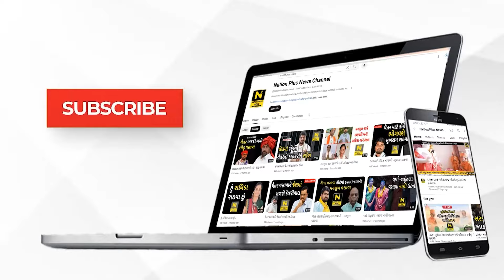AIMIM નો સાથ માંગતા ચૈતર વસાવા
હોળી પર્વ નિમિત્તે છોટાઉદેપુર જિલ્લામાં વૈશ્વિક સ્તરે નામના પ્રાપ્ત વિવિધ મેળાઓ યોજાય છે . તદઅનુસાર કવાંટ ખાતે ઐતિહાસિક ગેરનો મેળો ભરાયો હતો . જેમાં આજરોજ ભરૂચ લોકસભા બેઠકના ઈન્ડિયા ગઠબંધનના ઉમેદવાર ચૈતર વસાવા પણ ખાસ જોડાયા હતા .  ગુજરાત પ્રદેશ કોંગ્રેસ સમિતિના પ્રમુખ શક્તિસિંહ ગોહિલ સહિત આમ આદમી પાર્ટી અને કોંગ્રેસના આગેવાનોએ ખાસ આ મેળાનો આનંદ ઉઠાવ્યો હતો .